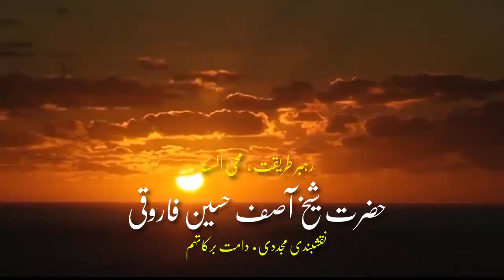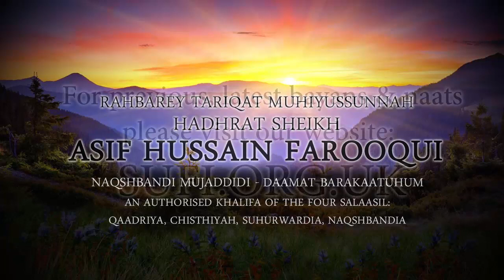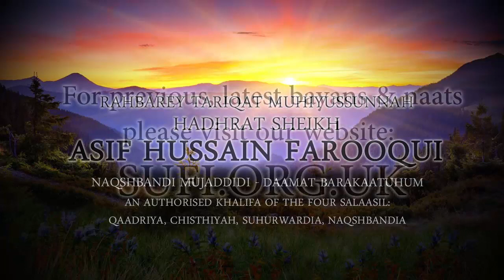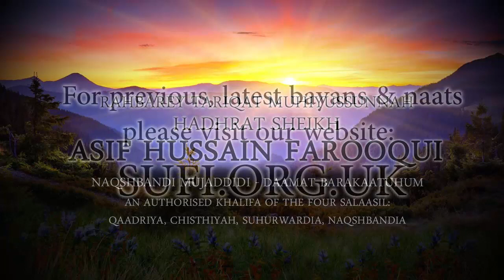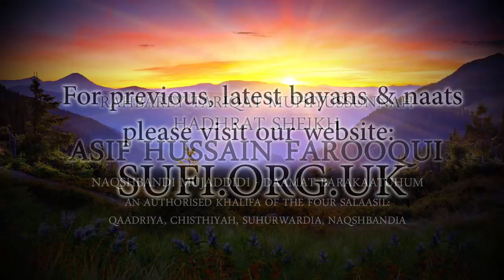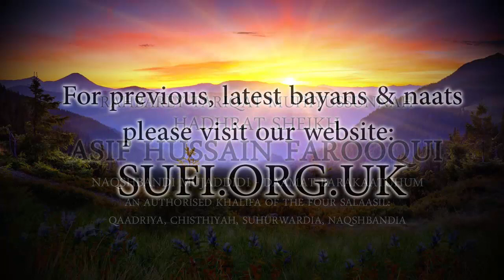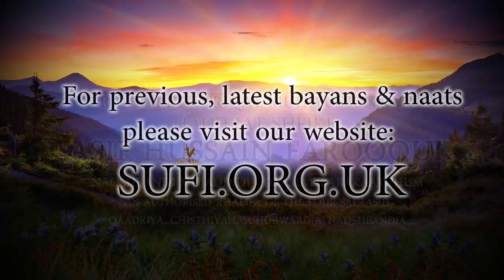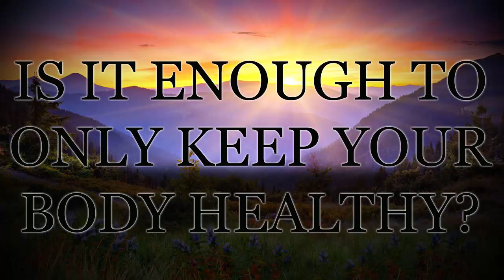Bayan Is it Enough to Only Keep Your Body Healthy? - Hadhrat Sheikh Asif Hussain Farooqui Naqshbandi